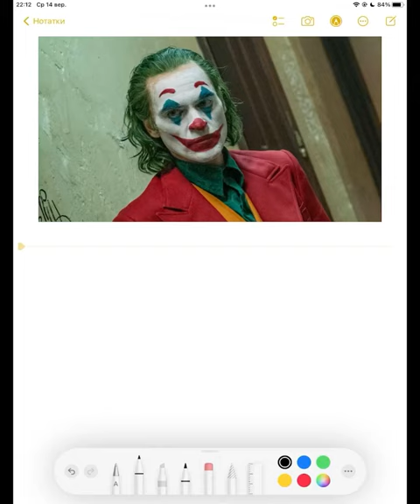Bad Painting | Joker | Джокер (2019)